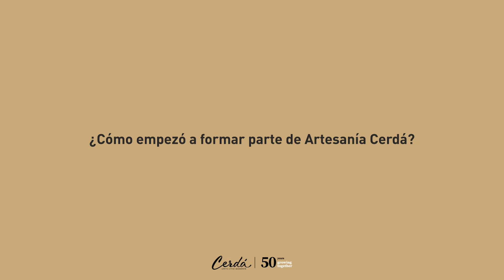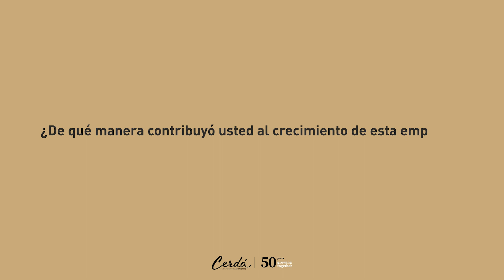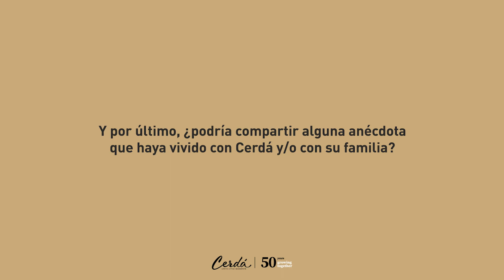MANUEL FERRER - LIFE'S LITTLE EXPERIENCES capítuloespecial by Cerdá Group